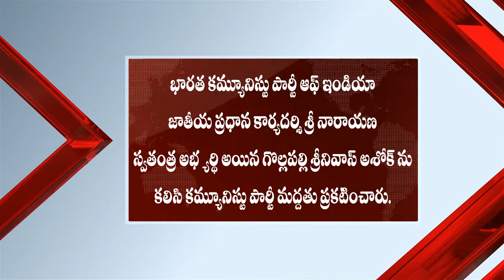మల్లాడి ఇక నువ్వు దుకాణం సర్దుకు పో ఇక నీ సీను అయిపోయింది... సిపిఐ జాతీయ ప్రధాన కార్యదర్శి నారాయణ.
మల్లాడి ఇక నువ్వు దుకాణం సర్దుకు పో ఇక నీ సీను అయిపోయింది... సిపిఐ జాతీయ ప్రధాన కార్యదర్శి నారాయణ. ప్రజలందరూ ఒక్కటే గుర్తుపెట్టుకోండి మరి ఉదయించే సూర్యుడు అశోక్.